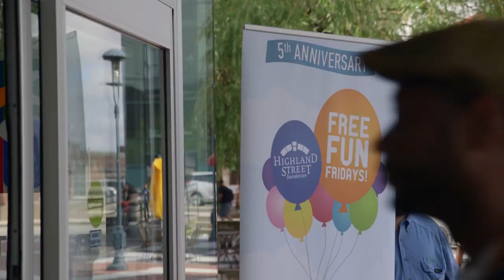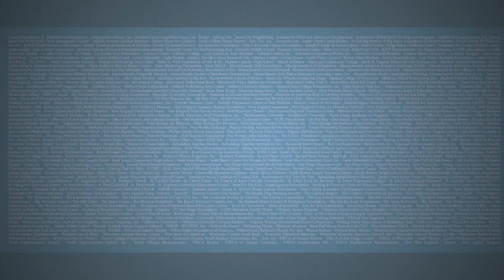Highland Street Foundation 25th Anniversary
A video featuring old and new partners highlighting the 25th anniversary of the Highland Street Foundation's work in California and Massachusetts.